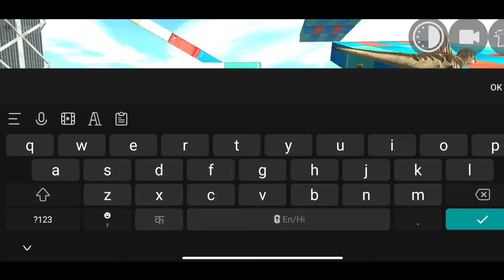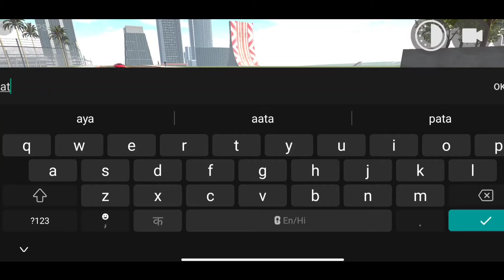Indian Bikes Driving का New Update आ गया😱🔥| All Cheat Codes of Indian Bike Driving 3D| Harsh in Game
About
gameplays.